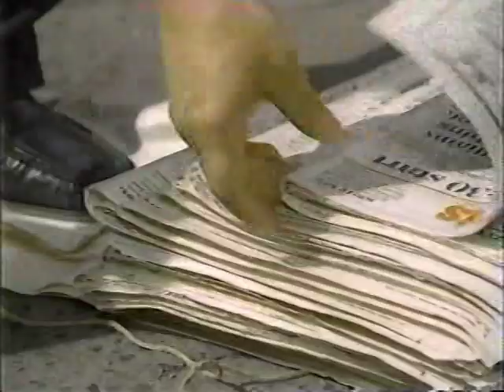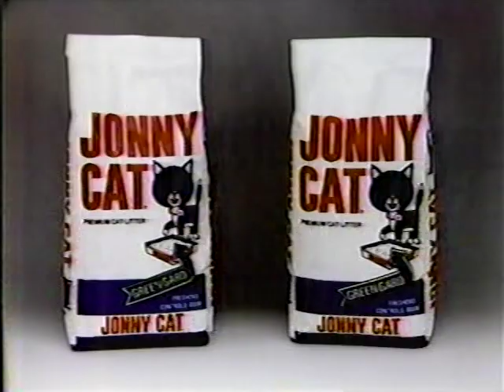Siskel & Ebert Classics - Best of 1988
Gene and Roger's annual 10 Best list.